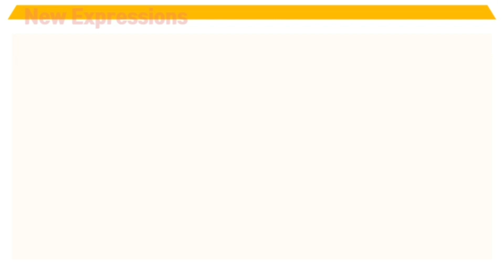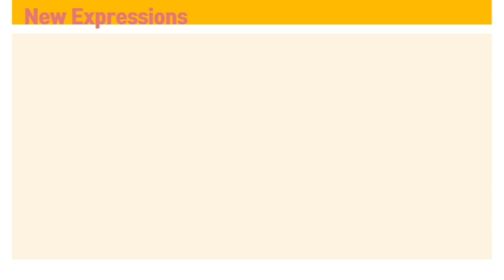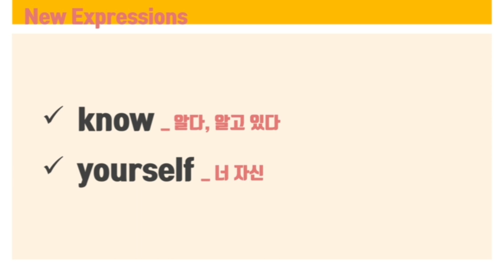[영어명언100] Day 1 소크라테스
영어명언 100을 통해서 영어실력 향상되고 마음근육도 단단해지기를 응원합니다.

하루 단 10분이라도,
좋은 말씀을 마음에 세기는 시간을 가져보았으면 좋겠습니다.

하루 10분, 100일 동안의 여정을 통해 마음속에 '긍정의 힘'이 자라나길 기대해봅니다.

누구나 도전 가능합니다.
부모님도 학생들도... 100일의 도전을 통해 작은 성취감을 느끼길 응원해 봅니다.

함께 하실래요? ^^